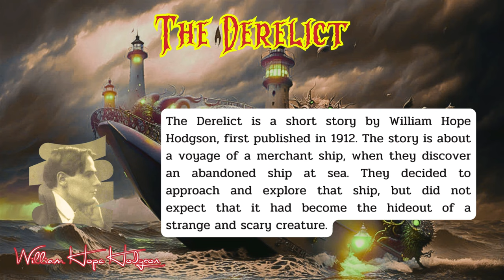The Derelict by William Hope Hodgson | Audiobook Horror Story